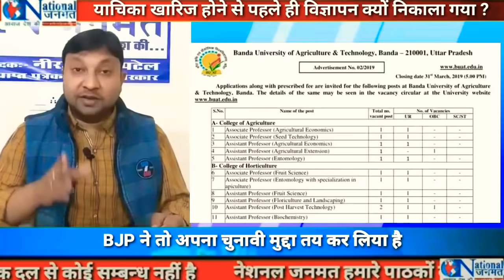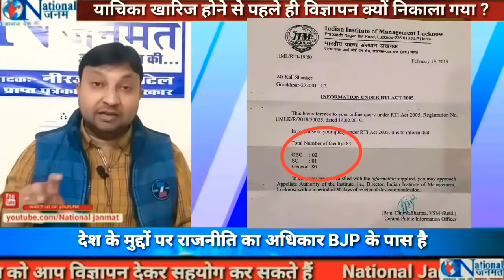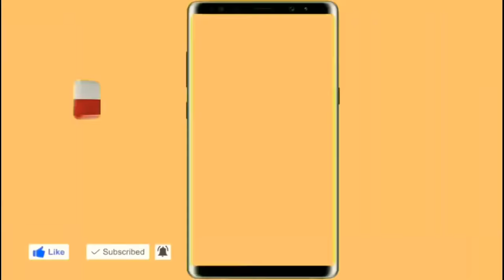जावड़ेकर ने 13 पॉइंट रोस्टर मामले में संसद में झूठ बोला था !# मोदी हैं तो मुमकिन है